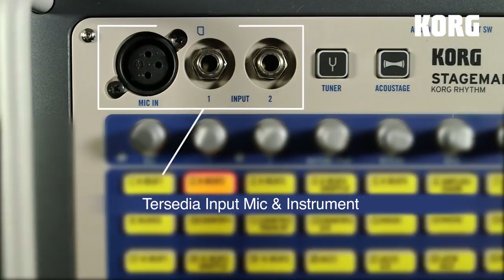KORG STAGEMAN 80 (Introduction) by Dody Alfred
Contains an enormous variety of live-recorded drum phrases. A high quality multi-function portable PA amp.

Forget stiff MIDI drum patterns. STAGEMAN 80 provides 4GB of high-quality rhythms featuring live drummers, with variations, fills, and an ending for each. Chain them together for complete performances, or use an optional footswitch to trigger fills live.

STAGEMAN 80 includes inputs for instruments and a microphone, plus one stereo Aux in, to accommodate multiple performance configurations easily. Along with EQ, reverb, a tuner, audio playback, recording and overdub (with optional SD card) and a high-output dual speaker system with 80 watts of power, STAGEMAN 80 is a truly complete performance and accompaniment solution.

All drums used in this video were created using the STAGEMAN 80.